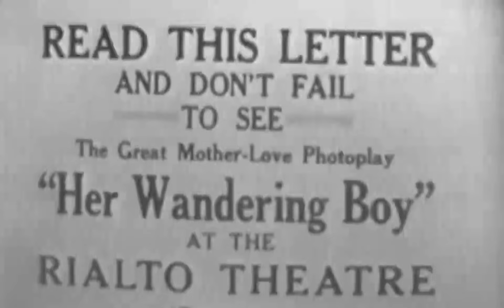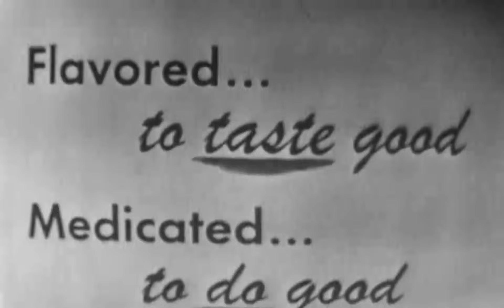Howdy Doody - 1 December 1952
Topics Howdy Doody, Buffalo Bob, 1952, 1950s, Early television, Kinescope, Classic TV, Television,
Publisher National Broadcasting Company
Language English
An episode of the popular children's TV series. Includes original commercials for 5th Avenue candy bars and Luden's Wild Cherry Cough Drops. Also includes classic network ID.
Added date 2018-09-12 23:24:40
Identifier HowdyDoody1December1952_201809
Run time 29:37
Scanner Internet Archive HTML5 Uploader 1.6.3
Sound sound
Year 1952